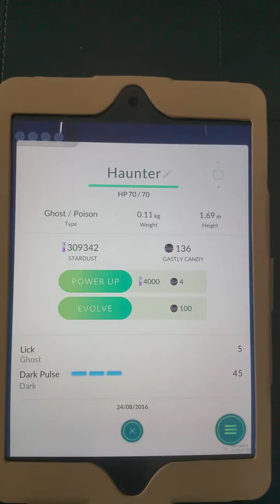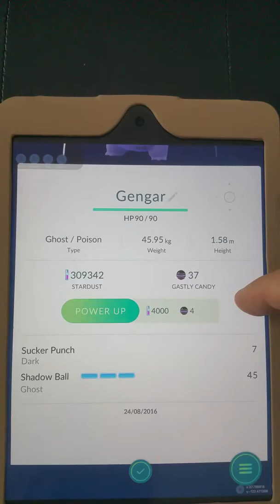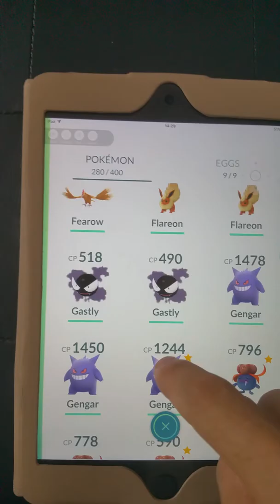Pokemon go a evolução do Haunter